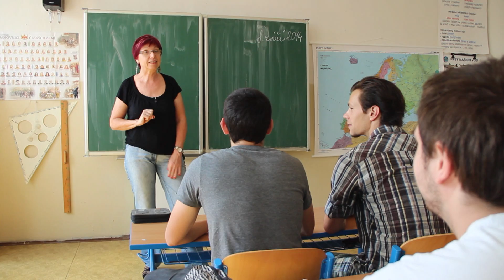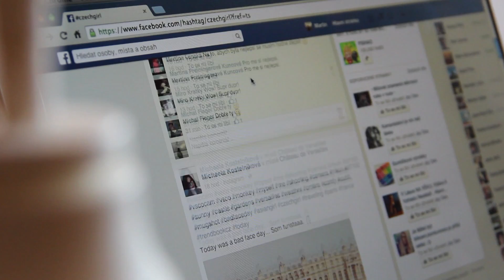ŽIVOT PŘED FACEBOOKEM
Jak vypadal svět před vznikem sociálních sítí? My starci vám to ukážeme :-D

Chcete víc? Podpořte naši tvorbu kliknutím na tlačítko "Odebírat"